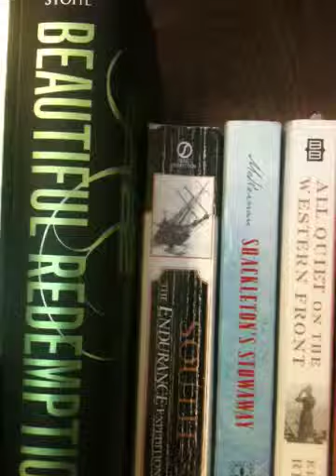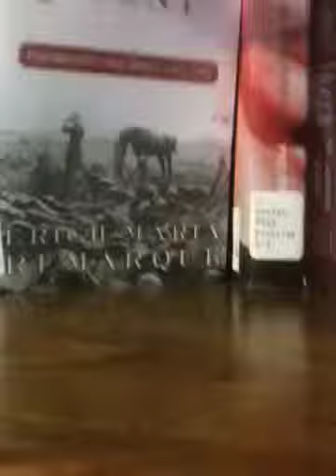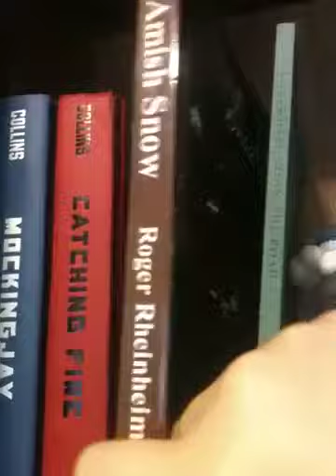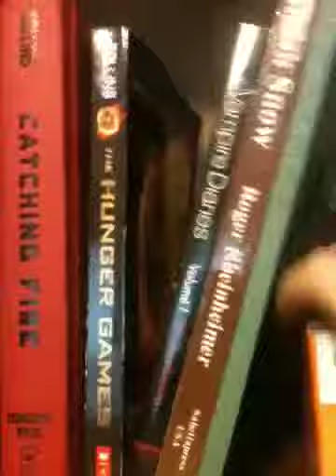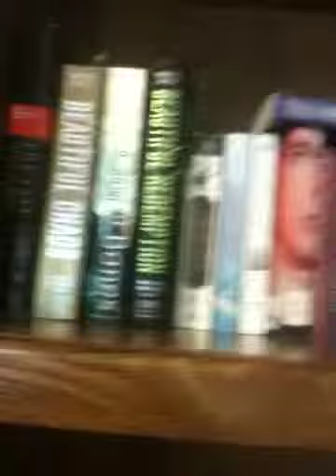Book collection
This is my collection